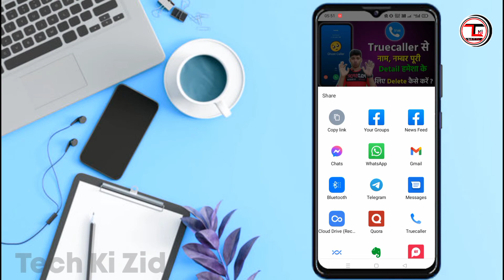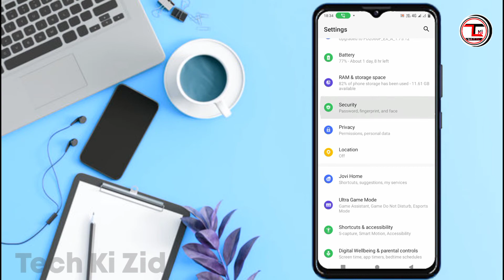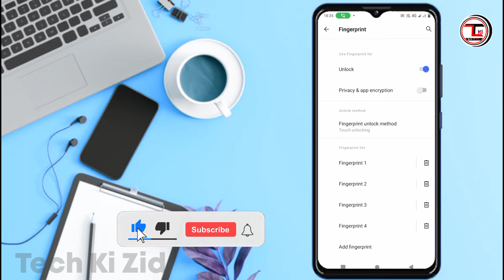Vivo y20g Fingerprint Lock | Vivo y20g Me Fingerprint Lock Kaise Lagaye | Fingerprint Setting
About This Video :
is video mein bataya gaya hai ki aap Vivo y20g mein fingerprint lock kaise laga sakte ho.